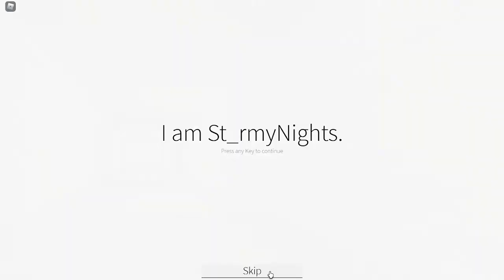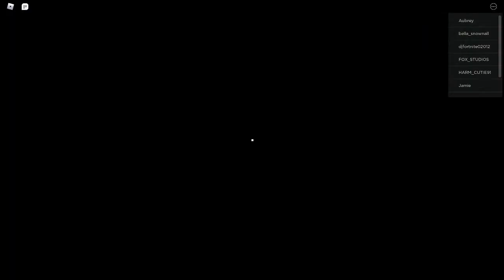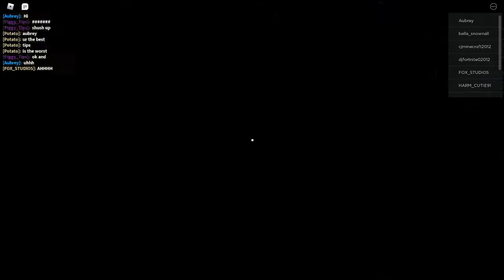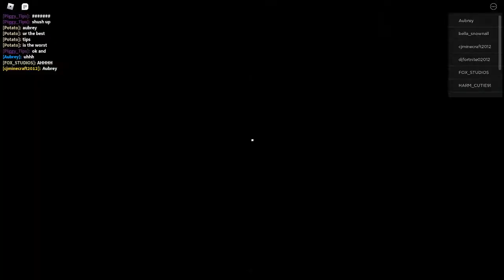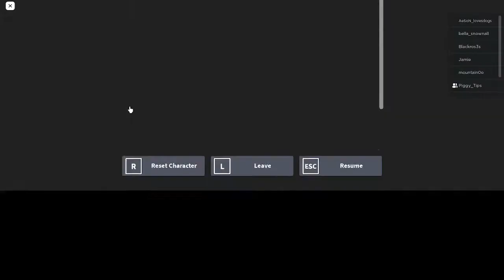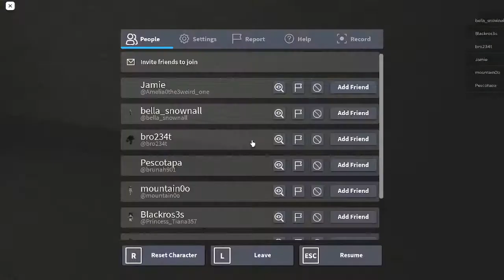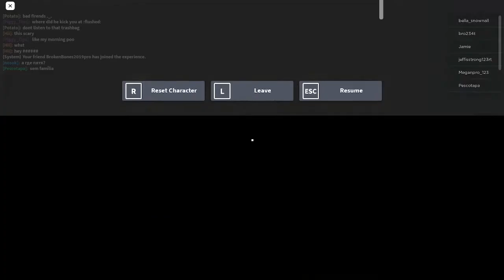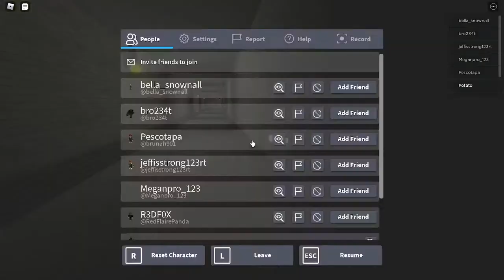Identity Fraud BUT I Try to Find (LIKE ANYTHING USEFUL) for AN HOUR- [Backlogs from like December?!]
make sure to
~ pls click read more ~

if there's any sound cut in this video, it's because of copyright - :) - UwU...

uwu yes yes yes

lemme just mention something
I AM SO UWU

hi again